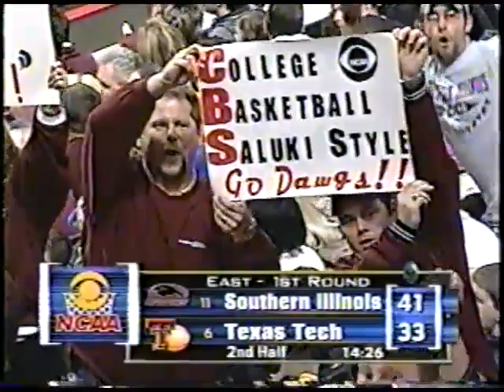2002-03-15 – NCAA Tourney, Round 1 – SIU 76 vs Texas Tech 68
After coming up short in the championship game of the Missouri Valley Conference tournament, the SIU Salukis received an at-large bid to the NCAA Tournament.  In the first round, The Dawgs faced Texas Tech and coach Bobby Knight.

The 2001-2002 Salukis were one of the best teams SIU ever put on the court; going 28-8 and reaching the Sweet 16 in the NCAA tournament. Stars on this team included Kent Williams, Rolan Roberts, Jermaine Dearman, Marcus Belcher, Brad Korn, Tyrese Buie and Sylvester Willis, along with freshmen Darren Brooks and Stetson Hairston. This was Bruce Weber’s fourth season as the Saluki head coach.